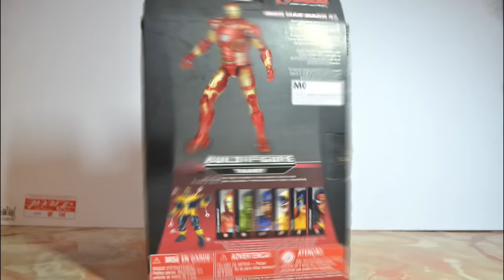Stop Motion IRON MAN Mark 43 Review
Marvel Legends Stop Motion Iron Man Mark 43 Review